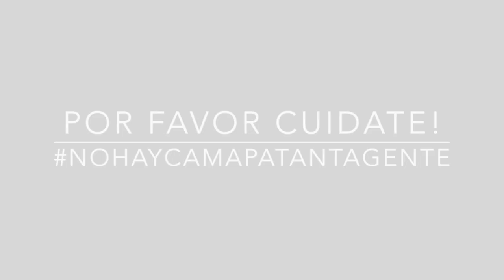EPT: Mica Alma Smith Que Significa tu Cabello Para Ti / What Does your Hair Mean to You?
Mica le cuenta a la comunidad EPT, que significa su cabello actualmente para ella. Si quieres conocer la Anécdota de Pelos de Mica sigue este enlace

Mica tells the EPT community, what does her hair mean to her currently. If you want to watch her Hair-Anecdote follow this